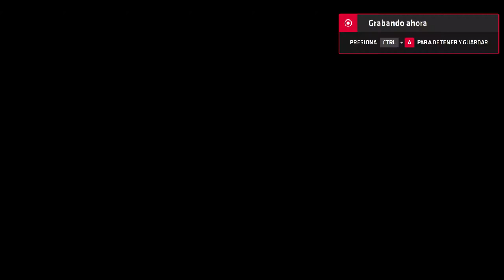Neptune777 Forza MAX New Generation Online 2020 07 30 17